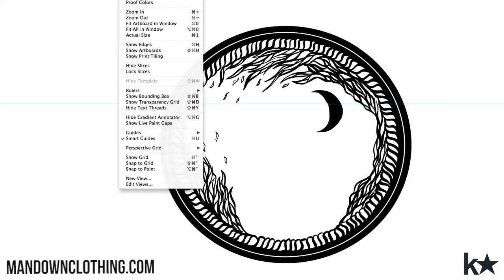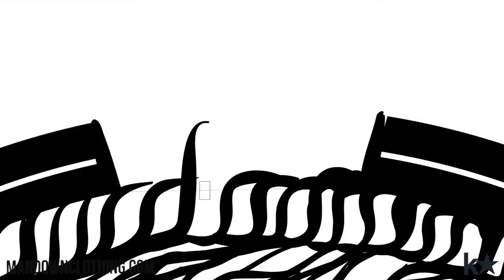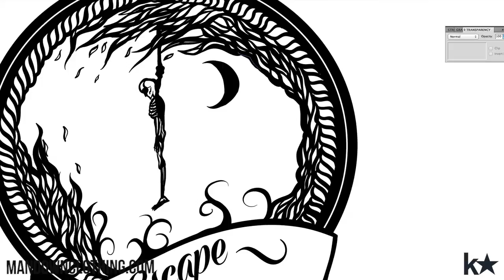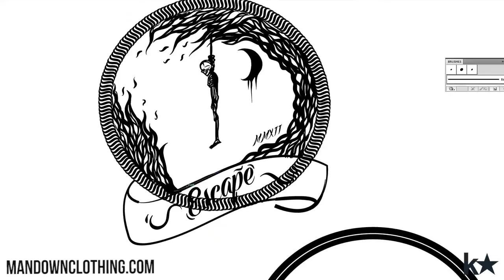"Escape" Illustration for Man Down Clothing Available to purchase now! || KieranFiveStars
NEW SITE! tell me what you think :)

I'm basically making illustrations for clothing so be sure to check out the site! also like the Man Down Facebook page as well for updates:

Havn't uploaded any videos in a while due to none of them being able to be Monetized which is really annoying but I have uploaded this video in the meanwhile and have a few more in the line up.

More designs for clothing coming to the site as I want this to be quite big. All the printing and dispatching is handled by a company called Spreadshirt and they are a top quality printing site, I have ordered stuff from them myself in the past.